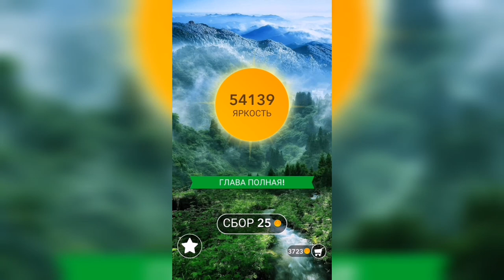Word / Слово Крест: Поиск русского кроссворда / Уровень 1350